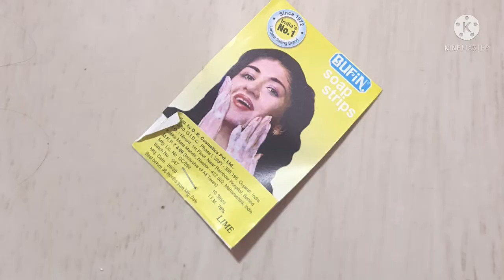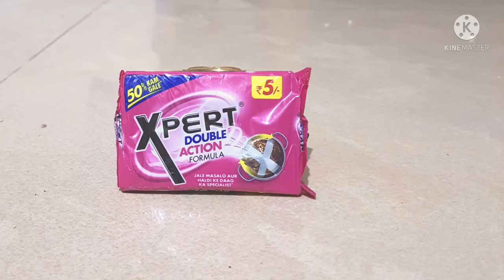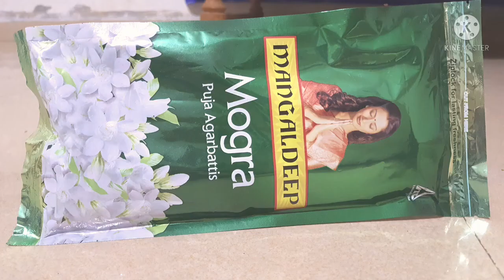haldi kunku vaan items list / makarsankranti newest vaan ideas / हळदी कुंकू वान 2022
makar sankranti vaan item / मकर संक्रांती वान / हळदी कुंकू वान काय द्यावे 🤔  / haldi kunku new  special vaan ideas 2022

व्व्हिडिओ आवडला असेल तर माझ्या चॅनलला सबस्क्राईब करा आणि व्हिडिओ लाईक व शेअर करायला विसरु नका